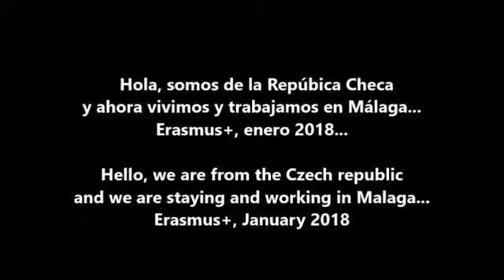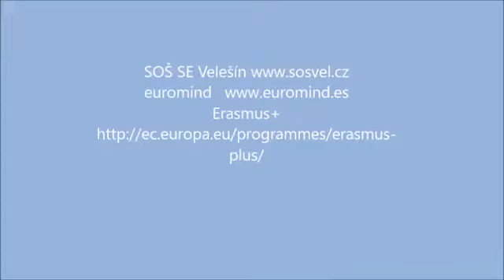Trainees from Velesin, Czech Republic, CNC and Metal Worker training Malaga